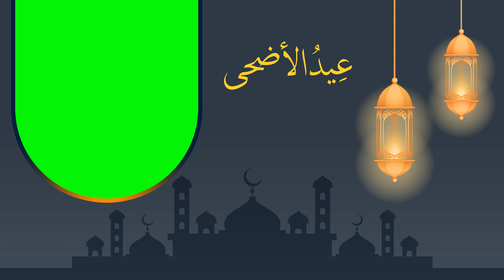Eid Arabic Green Screen Frame & Background 4k and Non Copyright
This a Special Eid Background Design For Those who speak Arabic language. Just remove Green Screen and Use it For Free
Thanks